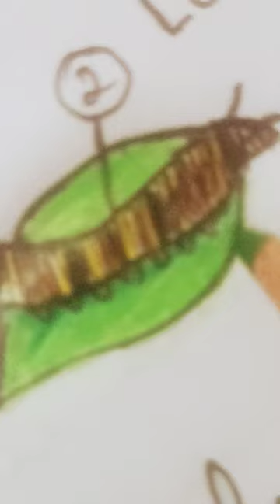life cycle of silkworm.